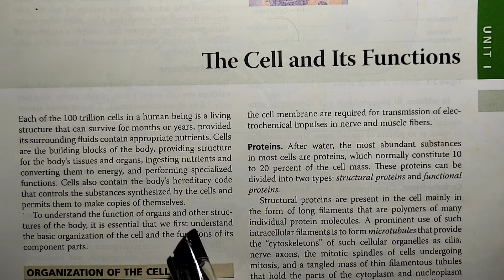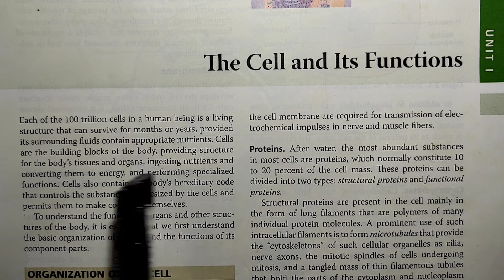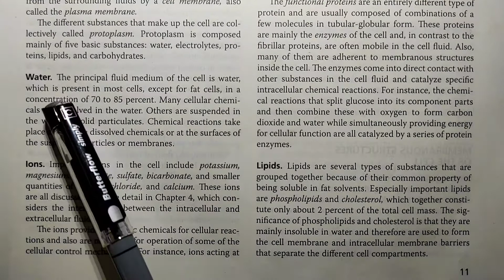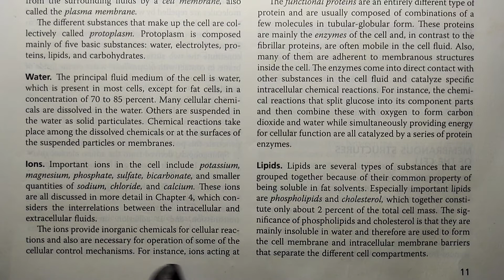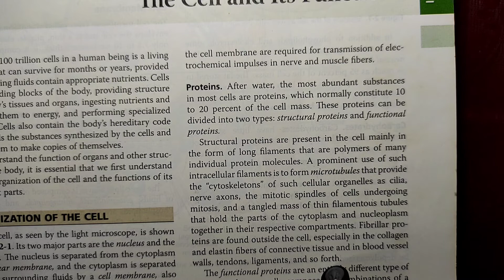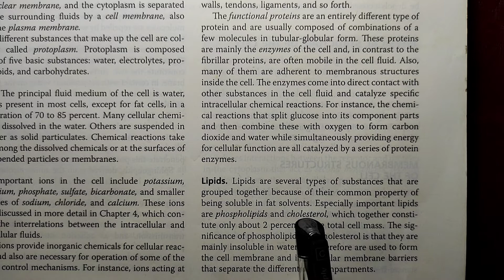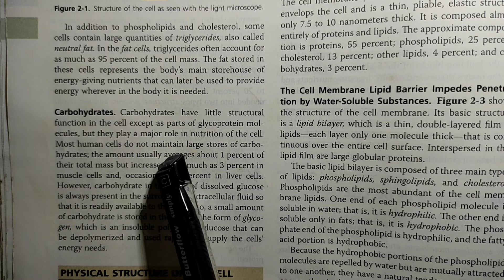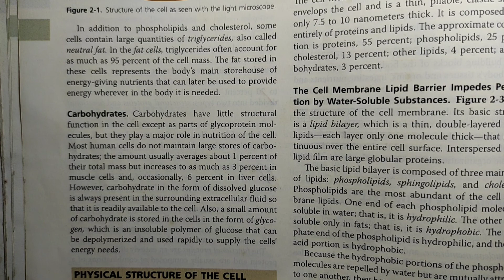Organization of cell in bangla|Cell and it’s function|Guyton and Hall physiology|part -2|DrAAA|HMCH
আসসালামু আলাইকুম,  আশাকরি আপনারা সকলেই ভালো আছেন। মেডিকেল শিক্ষাটাকে আরো সহজ করে তুলার জন্যই আমাদের এই আয়োজন।  আপনারা সকলেই আমাদের সাথে যুক্ত থেকে আমাদের বিভিন্ন বিষয়ে পরামর্শ দিন এবং আর কি কি বিষয়ে আলোচনা করা দরকার সেই মন্তব্য জানিয়ে দিন আমাদের কমেন্ট বক্সে। সেই সাথে ভিডিও টি share  করে জানিয়েদিন আপনাদের বন্ধুদের,  যুক্ত করুন সবাইকে আমাদের এই বাংলায় মেডিকেল শিক্ষা অর্জনের আয়োজনে।। তাছাড়া,  আমাদের সাথে যুক্ত হতে পারেন Facebok page এবং Facebook group এ।